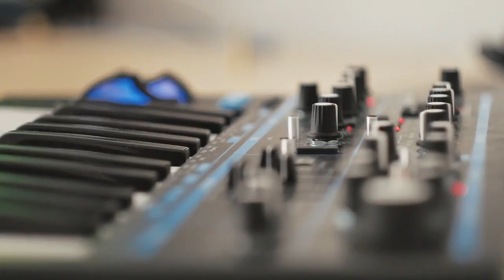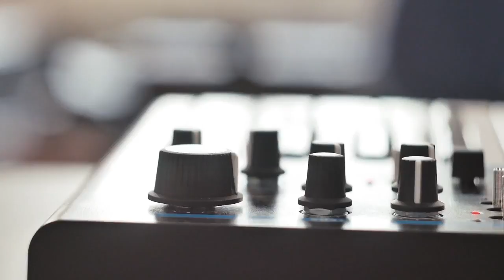ROBERT DELOREAN - My Music (2018) TOM GARROW MIX - New Gen Italo Disco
utitoyo / videezy / videvo / pexels / pixabay